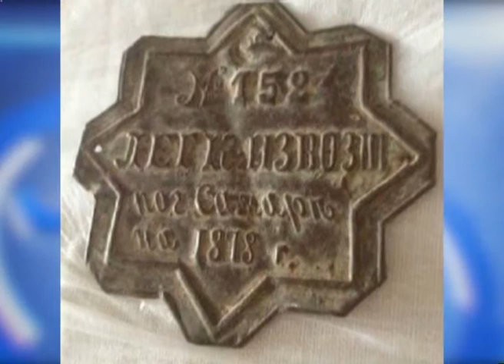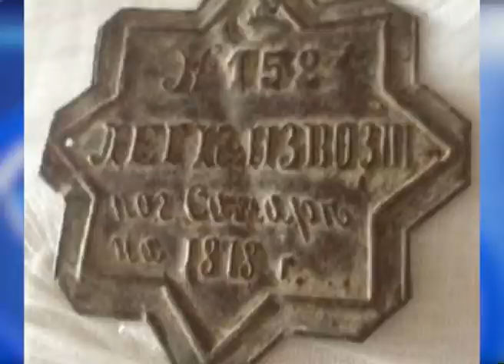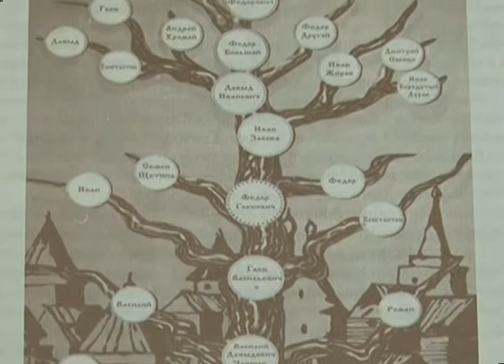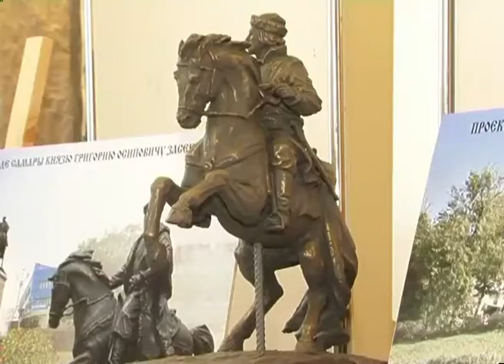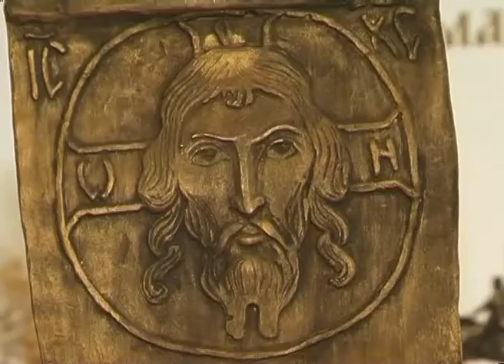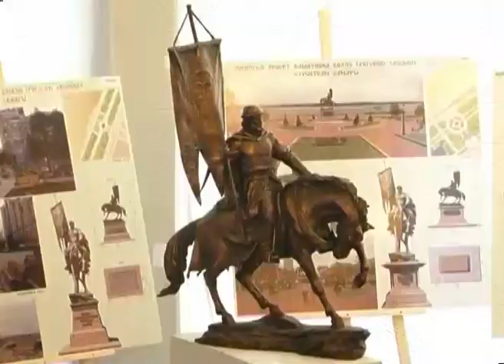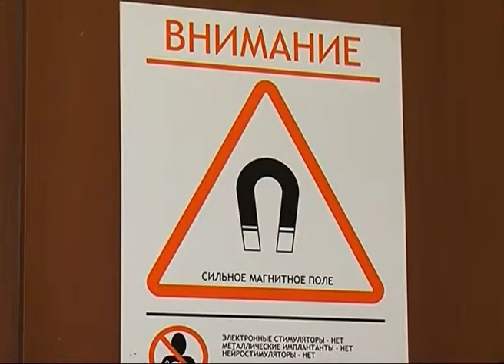Утро Губернии 26.12.13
В преддверии Нового года, когда города и села губернии празднично преобразились, утренние ведущие решили поговорить о том, как можно преобразить исторические здания губернской столицы. О новой жизни старинной архитектуры рассуждает гость эфира, блогер и журналист, давно "болеющий" этой темой. Также зрители узнают, из каких волшебных кирпичей возводится ледяной городок и где будет стоять памятник князю Засекину.